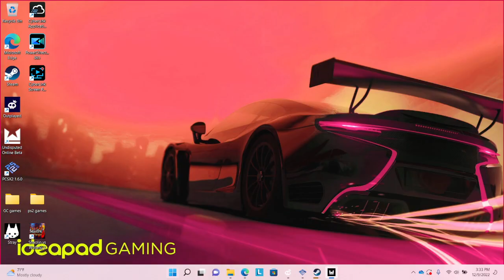Undisputed - Scored my 1st KO with Wilder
Got the KO using wilder ( the wilder on the left side of the screen ). I got dropped though lol. Still won the fight though.